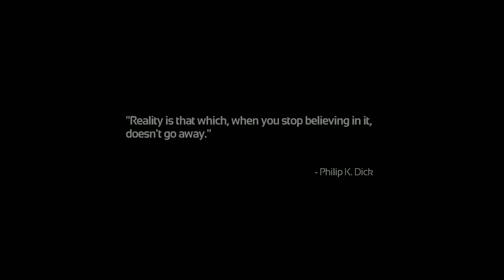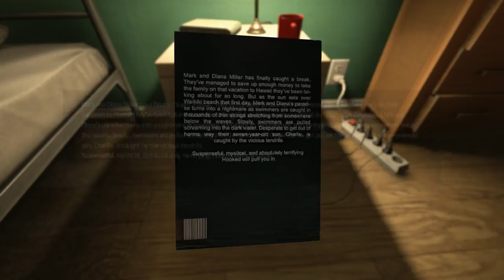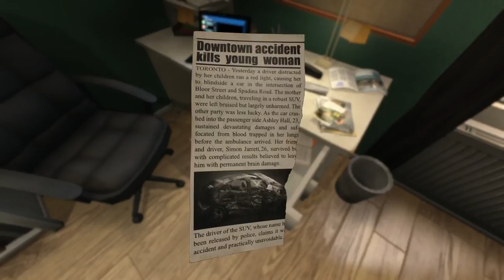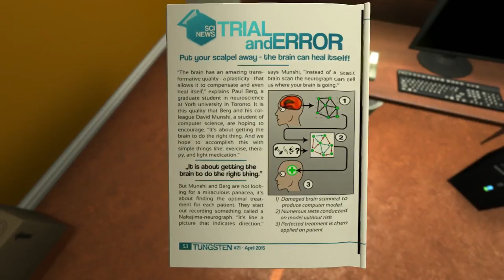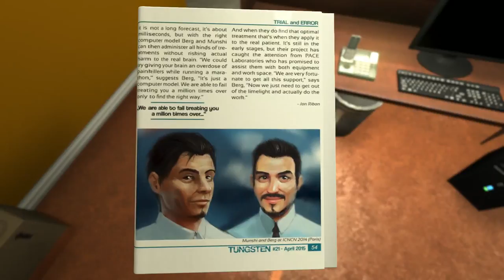Watch-A-Scrub Day 1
Let's do a thing